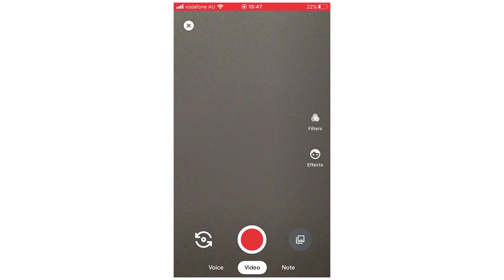How to Turn Off Video in Google Duo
How to Turn Off Video in Google Duo. Step by step instructions of how to turn off camera thus removing video on your phone for Android and iOS operating systems with the google teams app account new update in 2020. You can do this on Samsung Mobile, Apple iPhone, Nokia Mobiles, LG Phones, Huawei Mobile's, ZTE Phone's, Google Devices, Sony Device's & the TCL Device. This tutorial guide commentary voice over is done by a native English language speaker.